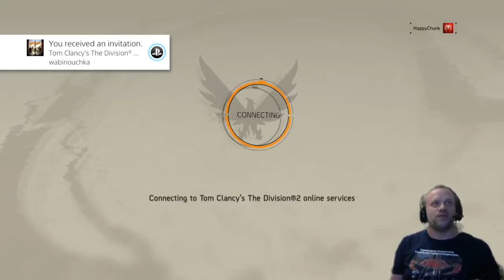The Division 2 500 Gear Score Stronghold Raid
Hi and welcome to another Chunk Gaming Video!

In this series we are playing the Division 2 where we are currently at 500 Gear Score.  These video are straight from my Twitch Stream so please check it out if you want to see more.

I Stream and Post videos for fun and love to hear what you enjoy related to gaming and hobbies.

Thank you again for watching Chunk Gaming!